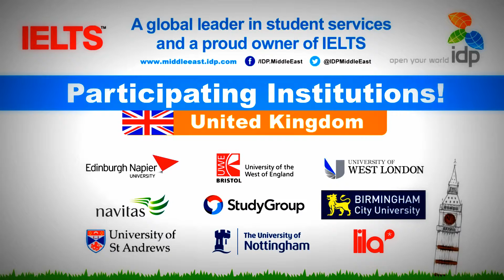Education in California university